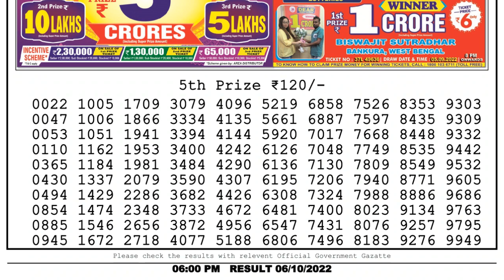Nagaland Lottery Sambad Live 6pm 06.10.22